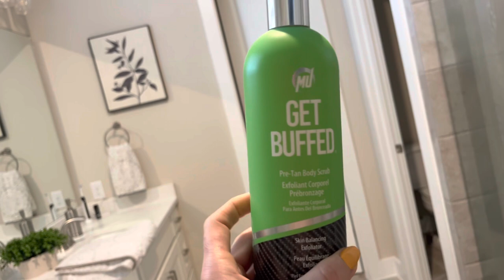2 Weeks Out | I Keep Dropping Weight | Home Gym! | The Prep Series Ep. 16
2 weeks out and wheweeee busy busy! Let’s build my home gym and go through a weird prep problem of dropping weight which is not the current goal. Enjoy!